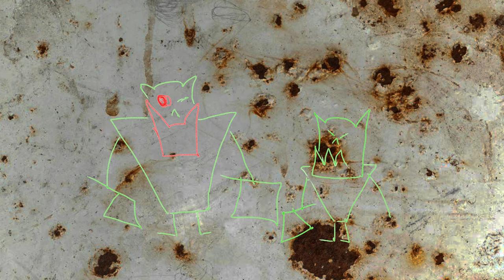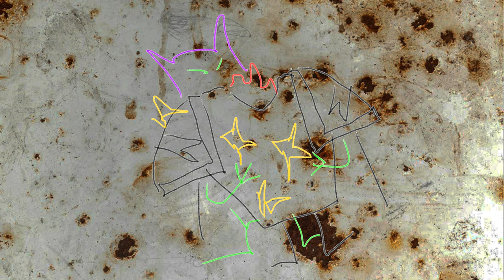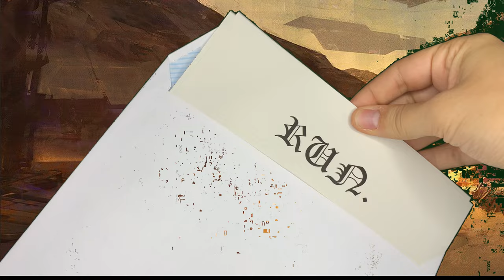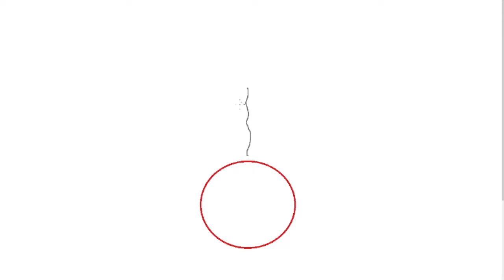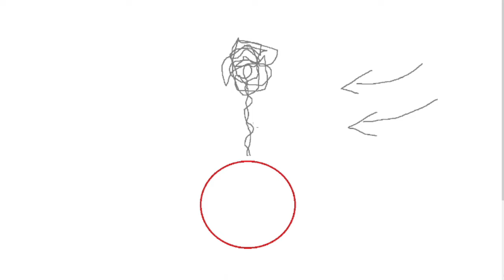How to sculpt smoke - TUTORIAL - Part 1 - Passive Smoke.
In this tutorial I show how to sculpt smoke coming out of weapons. This is video 1 out of 2 about smoke.

This tutorial might interest: Space Marines, Dark Angels, Black Templars, Space wolves, Imperial guard, Chaos space marines, sisters of battle, and any other 40k faction.

Timestamps:
00:00 Skit.
03:49 Introduction.
06:36 Tutorial.
16:01 End results.
17:47 Final conclusions (must hear).

Channel URL : Youtube.com/c/LegioSymphonica/
Track: Chill Lo-Fi Study Beat [with Blues Guitar] by MokkaMusic / Panda's Dream
Track: Inspiring Retro Synthwave by MokkaMusic / Last Summer
Lost time - lofi hip hop by @ Prod. Riddiman